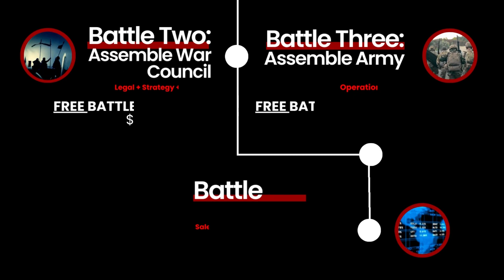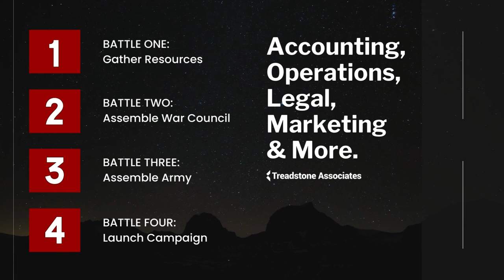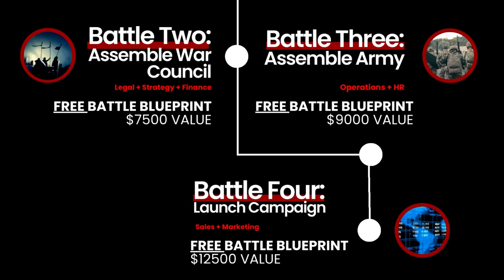How to start a Crunch Fitness franchise w/ Clinton Czapla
Treadstone Associates Resources:
Follow @UmartheCOA on Twitter and LinkedIn to learn business strategy using war strategy.

About Treadstone Associates
Treadstone Associates is a consulting firm that works with Canadian SMBs to help them scale and dominate their industries.

The War Room is a four stage special ops programed designed by Treadstone Associates to transform businesses into an efficient and effective battle machine. The program is designed to turn managers into CEOs, turn soldiers into generals.

About Today's Guest: Clinton Czapla | Crunch Fitness
Clinton Czapla is a seasoned executive with a proven track record in the fitness industry. As the head of franchise sales and development for Crunch Fitness in Canada, Clinton is responsible for driving the growth and expansion of the brand in the region. With years of experience in franchising and business development, he brings a wealth of knowledge and expertise to his role. Clinton is a strategic thinker and a natural leader, with a passion for creating innovative and impactful solutions that help franchise owners succeed. He is dedicated to helping entrepreneurs achieve their goals and has a deep commitment to building strong relationships with franchisees and partners.

About Crunch Fitness
Founded in 1989, Crunch Fitness is a multi-national fitness brand with over 400 locations across the globe.  Crunch Fitness is known for its inclusive and fun approach to fitness, with a focus on creating a welcoming environment for people of all fitness levels and backgrounds.